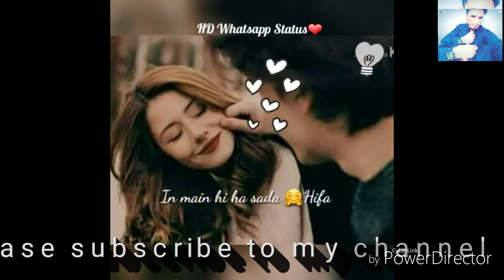Zindagani Bari Khoobsurat Hui WhatsApp status💖